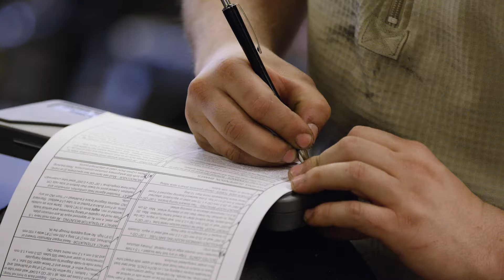Minnesota State 2020 Flexible: 30 second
30 second commercial highlighting the flexibility of options available at the 30 colleges and seven university of Minnesota State.